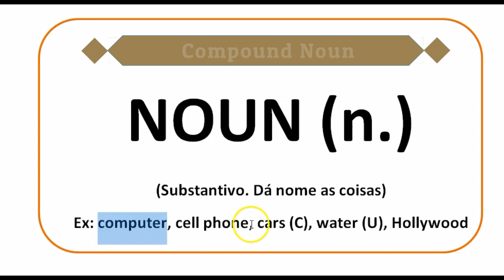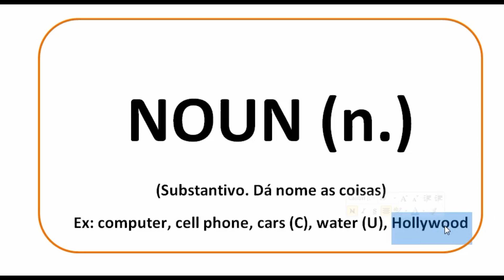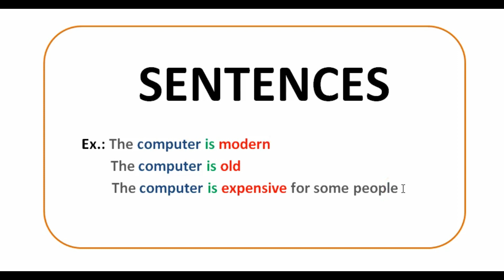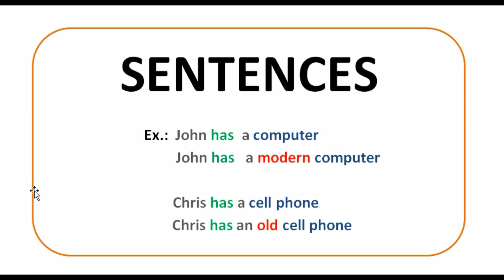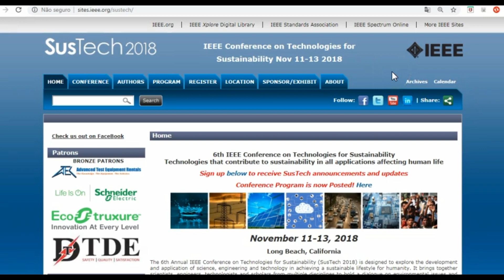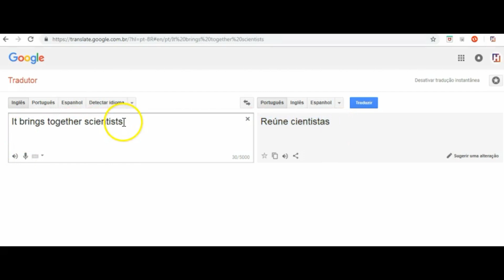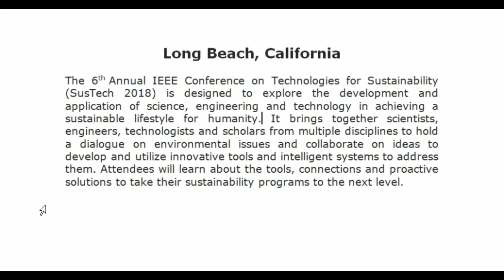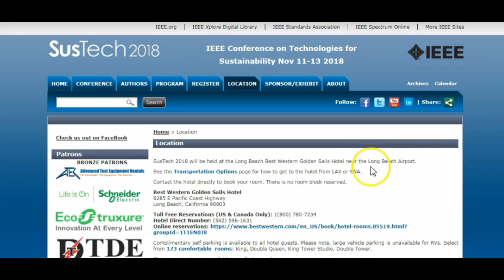5. Vocabulary - Nouns and Adjectives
Nesta aula iremos estudar vocabulário (substantivos e adjetivos), organização de frase, utilização de ferramentas de tradução e interpretação de texto.

Acompanhe as Mini-Aulas de inglês (Playlist) e pratique com um amigo. Let's speak English!!